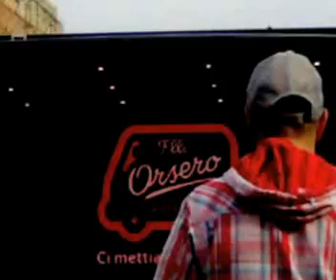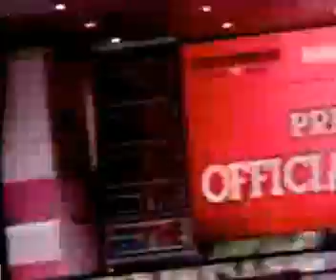Giro d'Italia 2012: Premiazioni della Crono-squadre di Verona 9 Maggio 2012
La premiazione con la vittoria della Garmin Barracuda nella Cronosquadre del Giro d'Italia 2012 dello scorso 9 Maggio